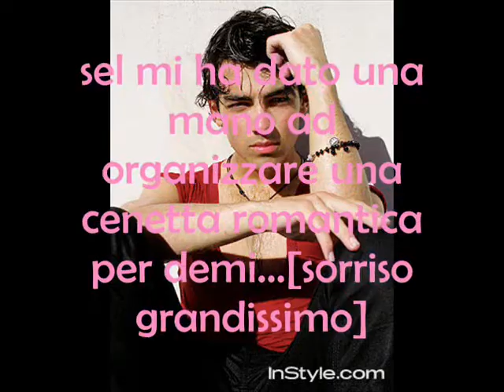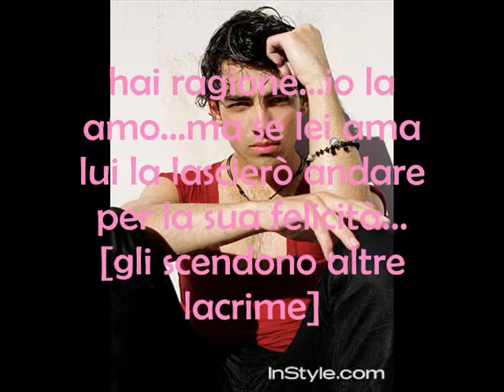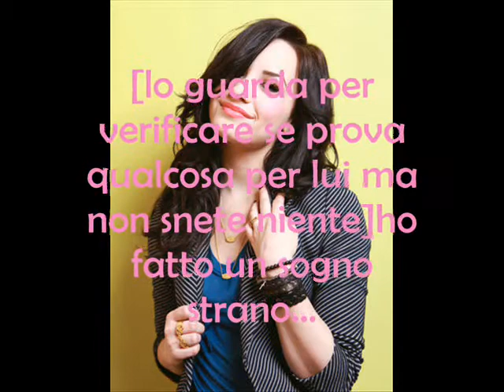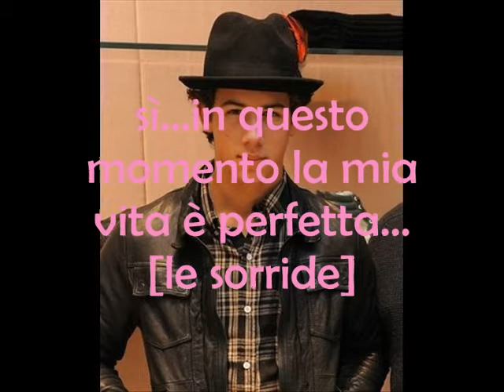rock your soul_ep.7_cercasi soluzioni...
scusate nel video ho sbagliato il titolo...xdxd...spero che la serie vi piaccia nonostante alcune coppie non vanno giù a tutti...mi disp...ma è impossibile accontentare tutti...